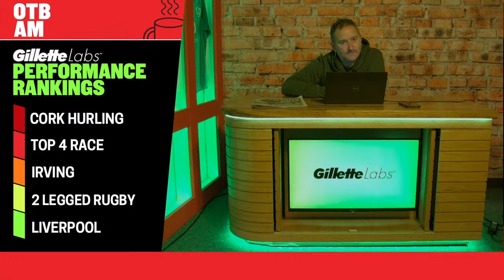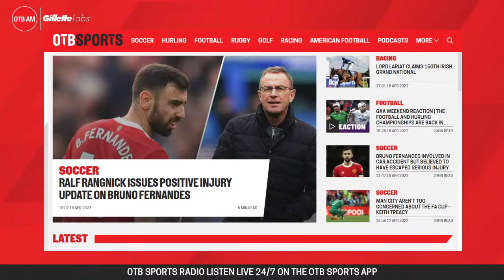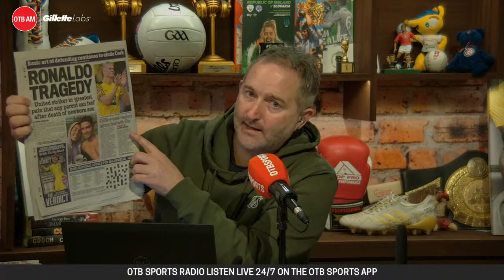Lawro on LFC v MUFC | Performance Rankings | Alan Quinlan | Weekend hurling review | OTB AM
OTB AM is back! It's Ger and Eoin with you on this Tuesday morning.

7:30 - Kickoff
7:40 - Performance Rankings
8:10 - Football with Mark Lawrenson
8:30 - Sports Pages + News with Will O'Callaghan
8:50 - Hurling review with Will O’Callaghan
9:10 - Champions Cup reaction with Alan Quinlan

Gillette

- Snapchat: add us and message the show @offtheball1